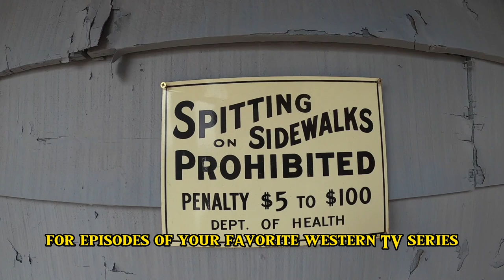"DOC HOLLIDAY " Movie SHOT IN MESCAL , Arizona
A succession of movies followed, including The Life and Times of Judge Roy Bean starring Paul Newman, The Outlaw Josey Wales with Clint Eastwood, and Tom Horn with Steve McQueen.  The 1990s had major big-budget productions.  Tombstone starred Kurt Russell, Val Kilmer, Sam Elliott, and many other notables such as Charlton Heston, Harry Carey Jr., and narration by Robert Mitchum.  It has become a cult classic and easily the most quoted western of all time.  The Quick and the Dead followed with Hollywood "A-Listers" Sharon Stone, Russell Crowe, Gene Hackman, and a very young Leonardo DiCaprio.

Country music fans will recall the 1986 remake of Stagecoach starring the Highwaymen, including Willie Nelson, Waylon Jennings, Johnny Cash, and Kris Kristopherson.  Mescal was also used in The Gambler with Kenny Rogers.

The Mescal Set was an alternative town set for many episodes of your favorite western TV series, including Bonanza, Gunsmoke, The Magnificent Seven, and Little House on the Prairie. Fans will also remember it as the town of Sweetwater in The Young Riders series.

Mescal  was also a popular site for TV Movies, including The Sacketts, with Tom Selleck, Glenn Ford, and Sam Elliott, Maverick with James Garner, Mel Gibson and Jodie Foster, and Buffalo Soldiers with Danny Glover.

As of Valentine's Day 2021, Mescal became no longer attached to the Old Tucson Studios group as a secondary film site.   The set is now on its own and building its notoriety as the world-famous Mescal Movie Set.  Kartchner Ventures is thrilled to give Mescal a well-deserved facelift and is dedicated to helping bring the film industry back to Southern Arizona.  Please join us in celebrating the re-opening of such a western treasure!Download oin this chann/Users/jeffreyschreckler/Desktop/License_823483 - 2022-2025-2.pdfel                   to get access to perks:

Camera Bag: